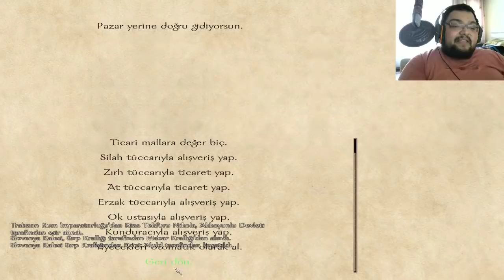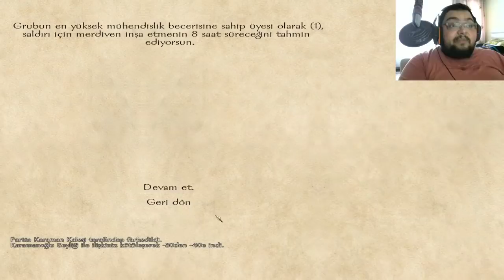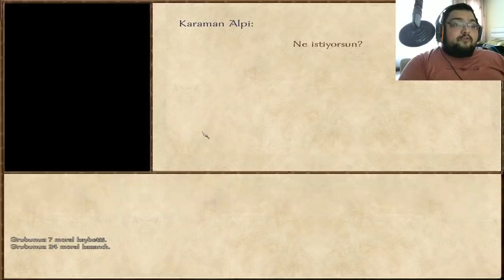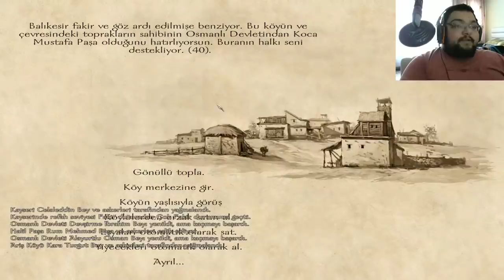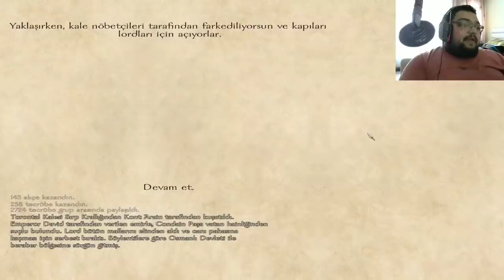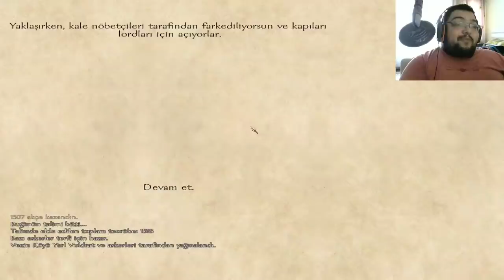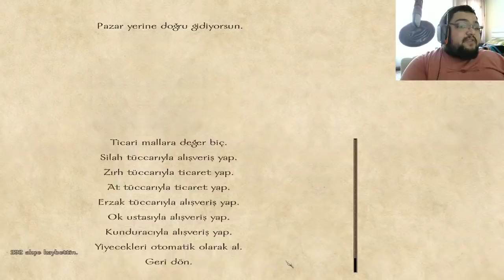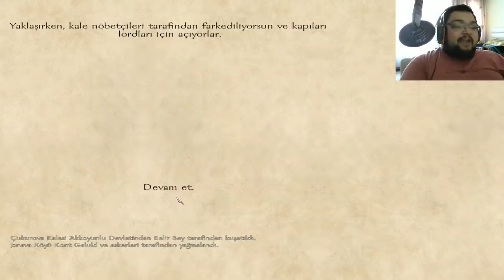BABUŞ PAŞA YENİ KALE İÇİN SAVAŞIYOR / M&B Warband Osmanlı Senaryosu Serisi - Bölüm 42